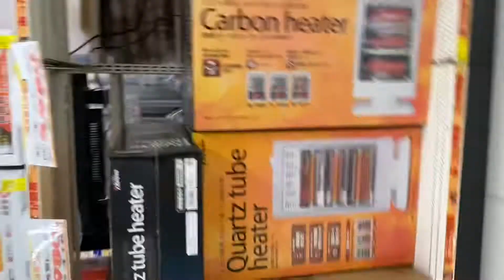DRIVING AROUND ON THE SCOOTER 🛵 WITH DADDY + Lelian Life in Japan 🇯🇵🇵🇭💕